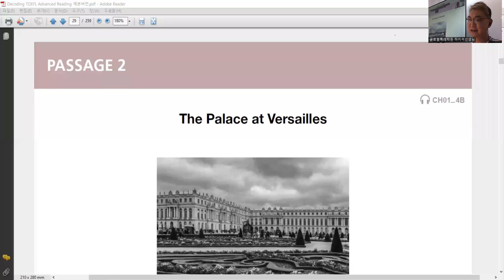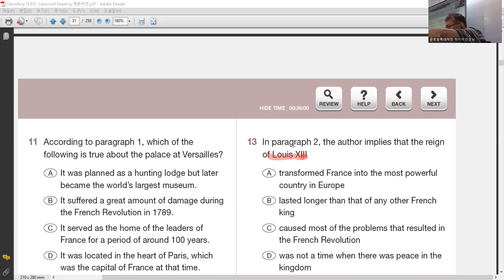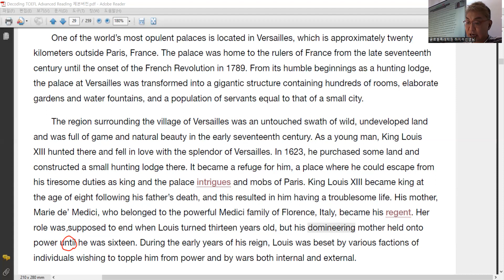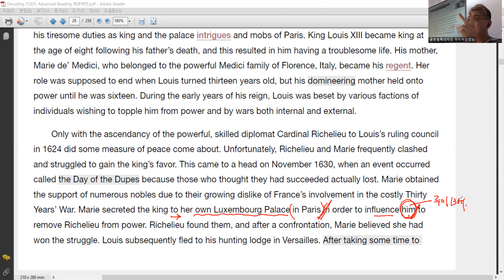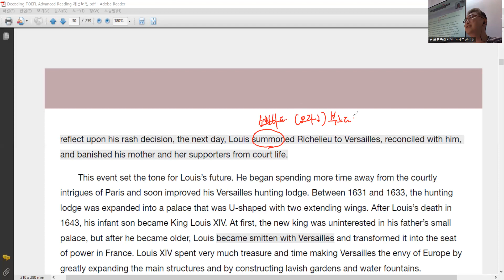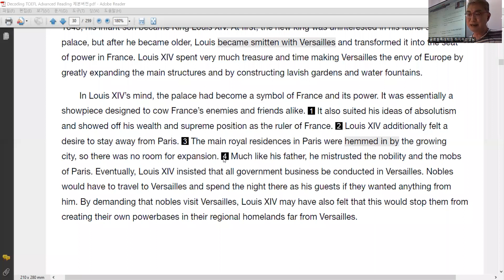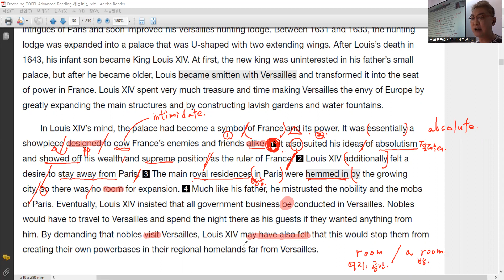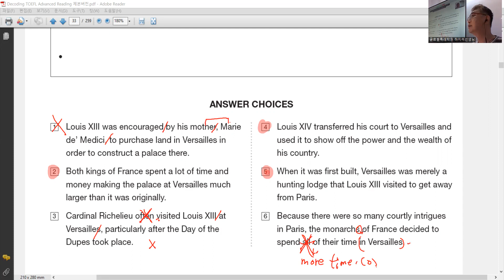KIS 고2 내신 - The Palace at Versailles (1)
Decoding the TOEFL ibt reading intermadiate/advanced